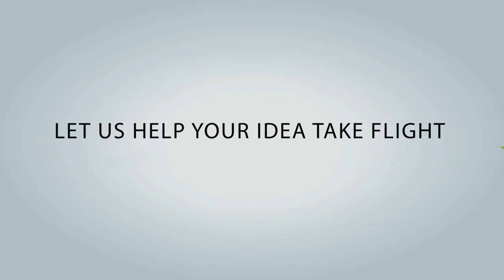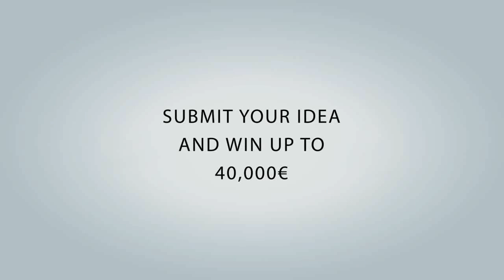Idea Challenge - Cyber Physical Systems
8 topics, 8 cities, one challenge: A little introduction to Cyber Physical Systems.